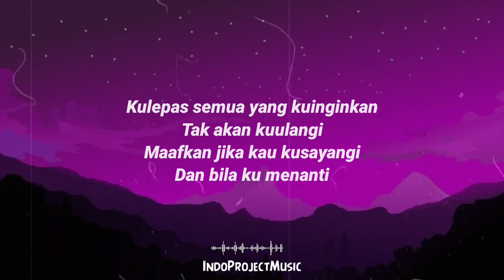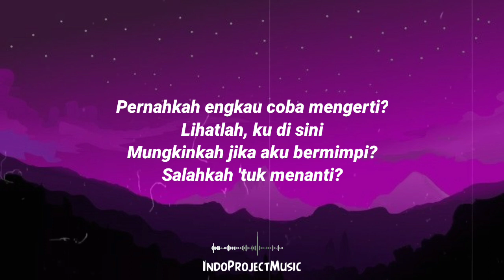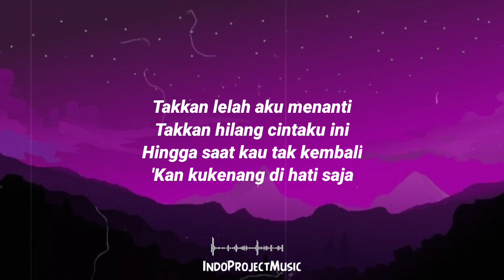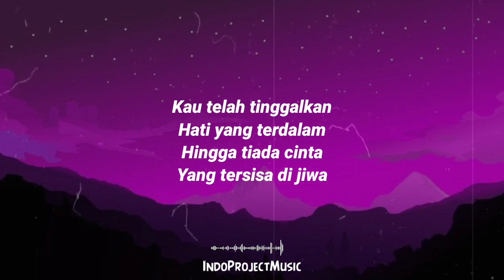YANG TERDALAM - NOAH • Lirik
🎶Judul: yang terdalam
🎶Penyanyi: noah

Kira-kira lagu apa lagi nih yang akan dibuat lirik videonya? Tulis komentar kamu di bawah ya.

📝Lirik !

Dan bila ku menanti

Kau telah tinggalkan
Hati yang terdalam
Hingga tiada cinta
Yang tersisa di jiwa